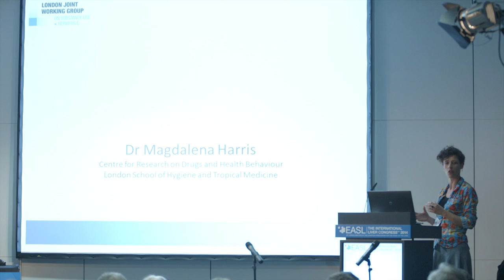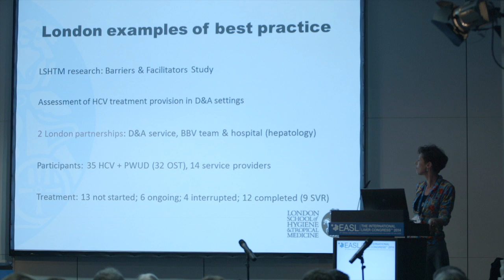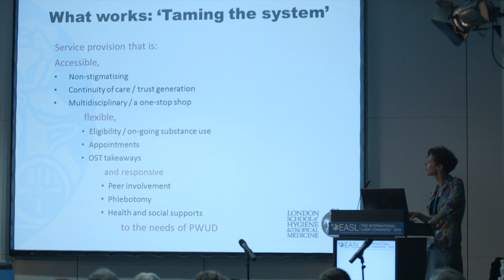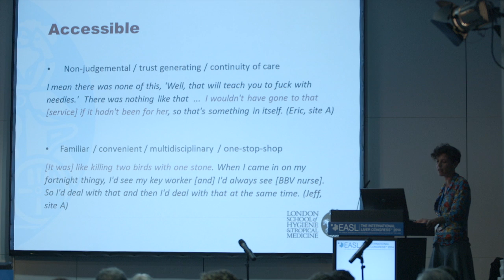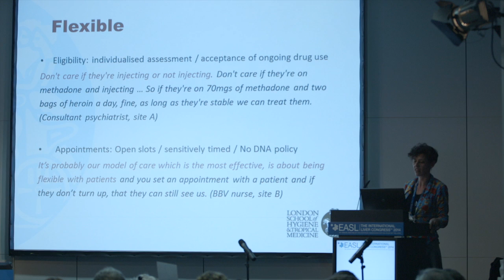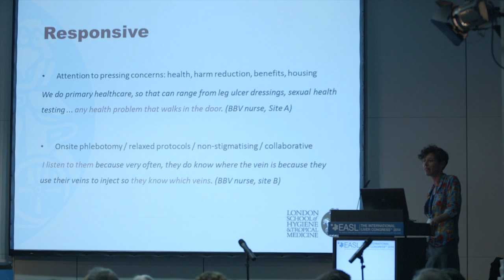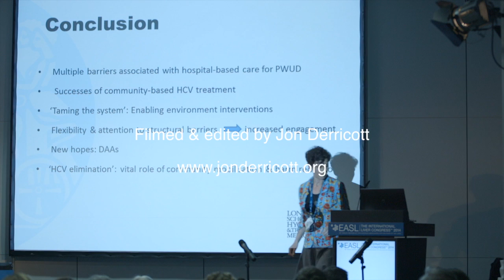Best practice in wrapping services around PWUD in England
Dr Magdalena Harris is a qualitative sociologist at the London School of Hygiene and Tropical Medicine (University of London). She conducts a programme of research, using life history and other qualitative methods, investigating the lived experience of HCV and its treatment in the UK.

Dr Harris describes examples in England where care pathways for PWUD have been developed which optimise access into assessment or/ and treatment in specialist care for hepatitis C. Including barriers and solutions, access and empowerment, flexibility and the importance of taming the system.